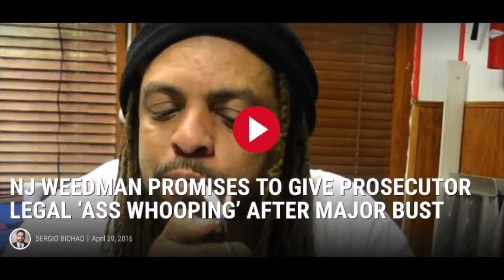NJWEEDMAN WON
Video made by NJWEEDMAN and asked to share this to the public!

New NJWEEDMAN THEME SONG - "WEEDMAN WON"

101.5fm made this song for NJWEEDMAN. Ive added pictures and a animation by SANO - ( Ayumi Chisolm) - to the new NJWEEDMAN THEME SONG.

Ive sent this to the prosecutors office, the public defender's office and numbers county officials. and of course the press.

NJ Weedman is also known as Ed Forchion.